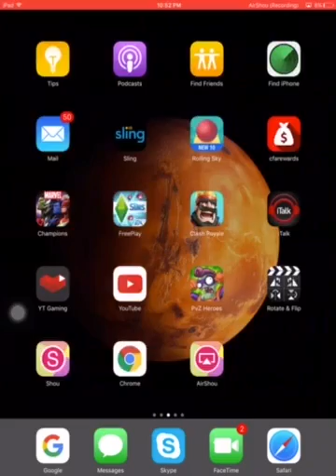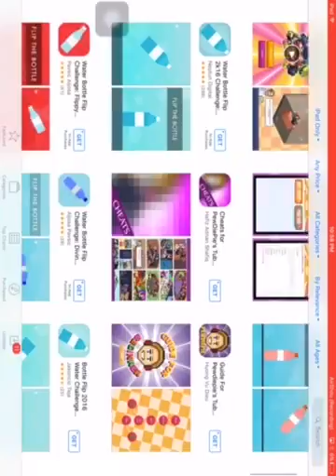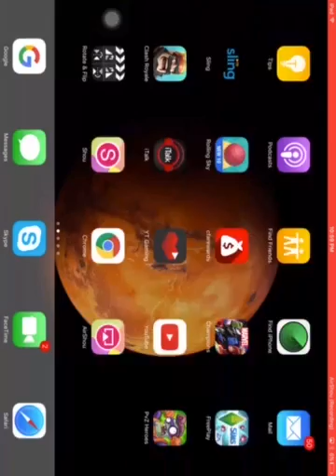Clans of clans talk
This video is about the popular supercell game clash of clans and explain what they really need to focus now.